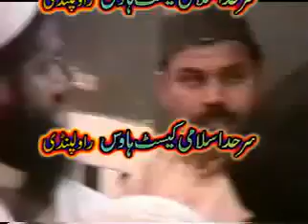Parhta Hoon Main Naat Un Ki by Qari Safiullah Butt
aamir alwani Parhta Hoon Main Naat Un Ki by Qari Safiullah Butt